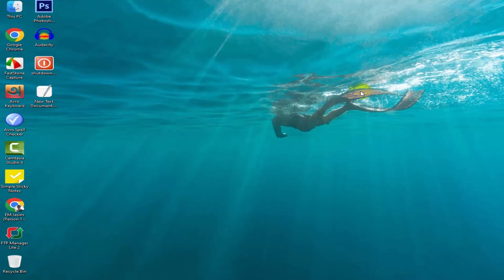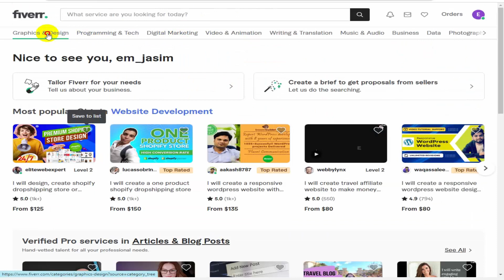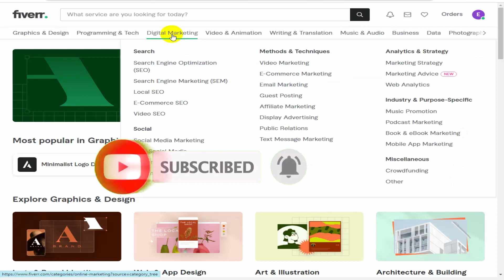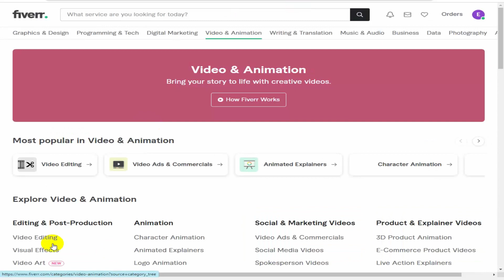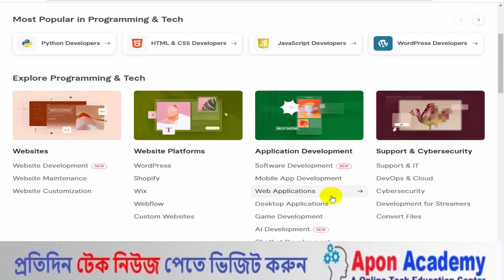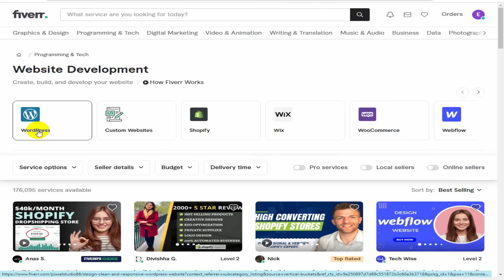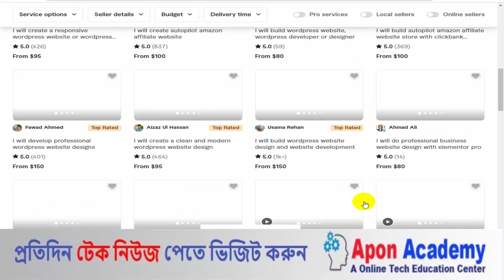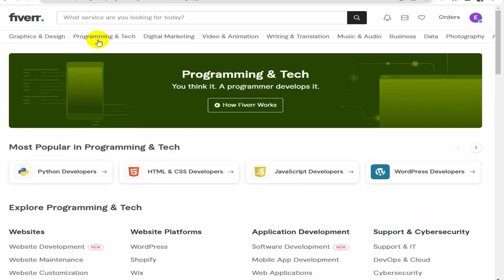Fiverr Bangla Tutorial Full Course 2023 | যে ভুলে ফাইবার অ্যাকাউন্ট নস্ট হয় | Part 02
Fiverr Bangla Tutorial Full Course 2023,
Fiverr Bangla Tutorial 2023,
fiverr gig,
tech tips,
fiverr tips,
fiverr tutorial,
apon academy,
how to create a fiverr account,
fiverr bangla tutorial 2024,
freelancing,
fiverr,
part 02,
Fiverr Full Course In Bangla 2023,
Fiverr Bangla Course 2023,

over them.

be infringing.”